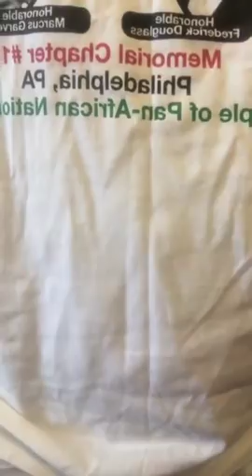Dr Umar Johnson First Black Parents Teleconference of 2018 (9/2)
Dr Umar Johnson First Black Parents Teleconference of 2018 for Afrikan parents.